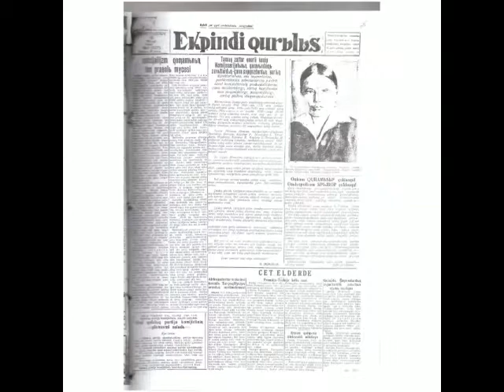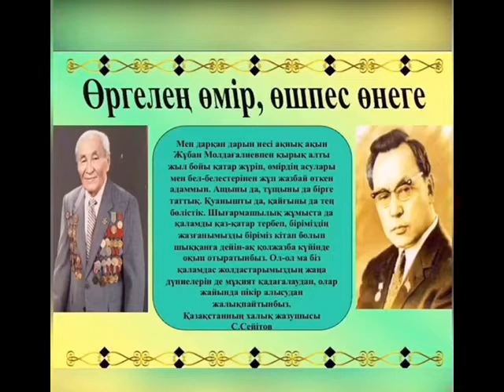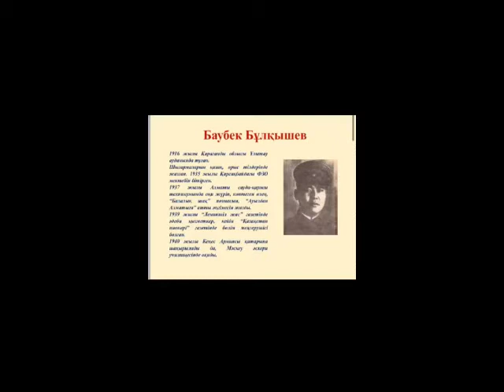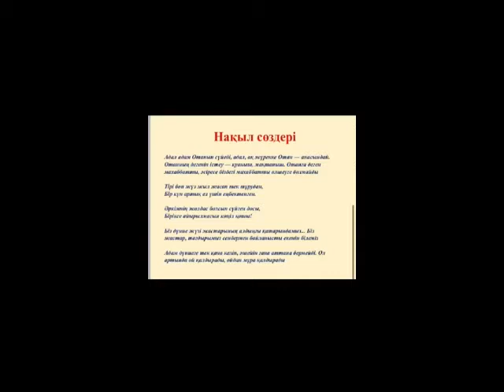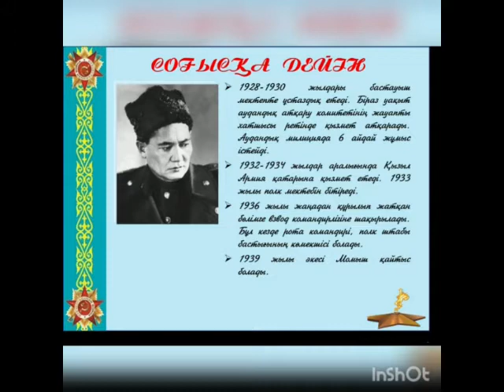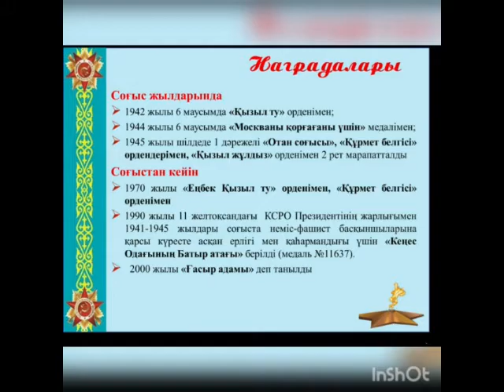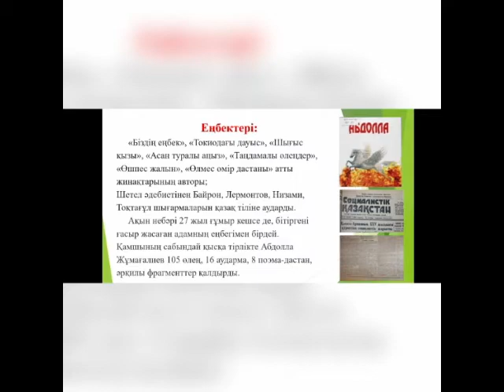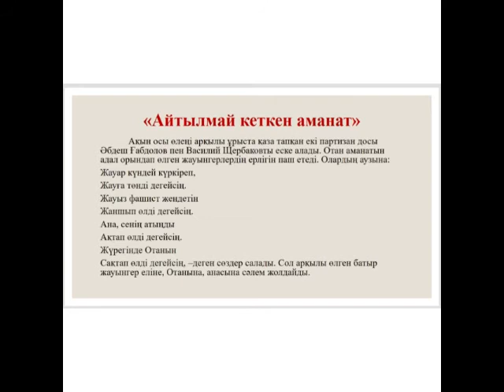Жаһанша тәрбиелік студиясы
Ж.Молдағалиевтың мерейтойына орай